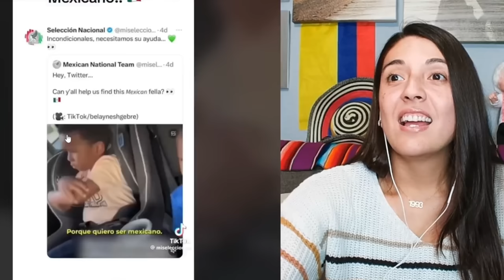Niños que quieren ser mexicanos y resaltan su musica, su comida y su cultura, mexicanos nacemos..